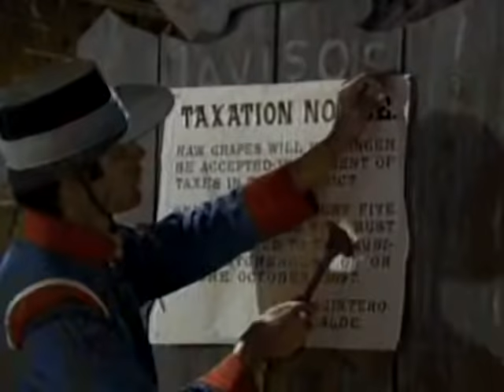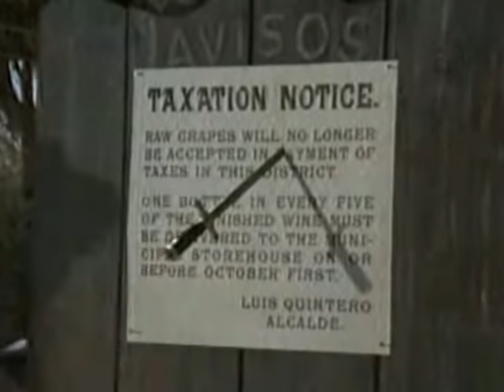LA MARCA DEL ZORRO ...PELICULA DE ATCION COMPLETA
CON ..FRANK  LANGELLA ...RICARDO  MONTALBAN
GILBERT  ROLAND ..LOUIS  SOREL